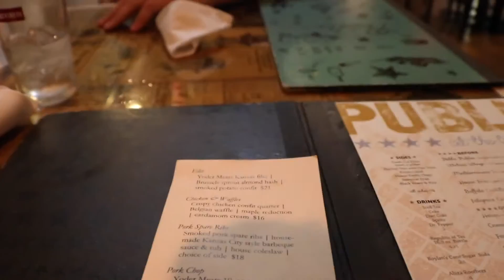MOVING IN TO COLLEGE!!!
Vlog 000

Traveling to and unpacking at Sterling College!